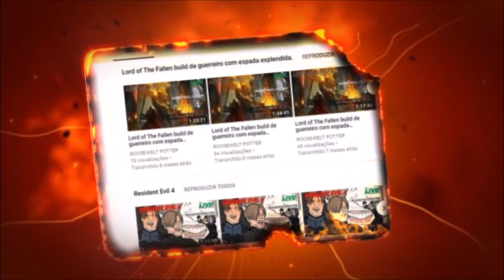MHW Iceborne Build Fuzilarco Pesado/HBG Vs Teostra